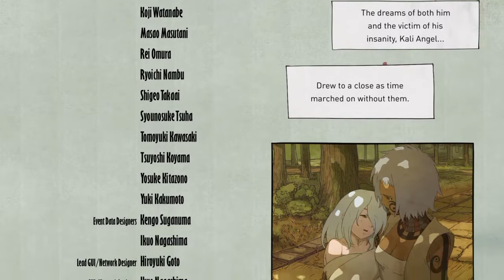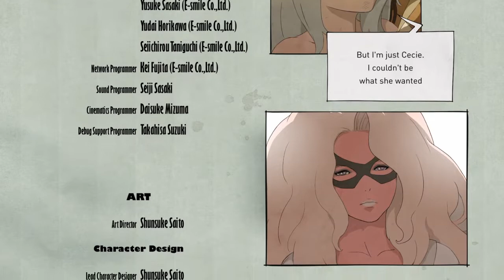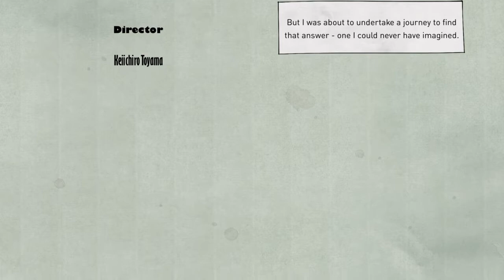Gravity Rush 2 | Mutated Kali Angel Final Boss Fight + Ending